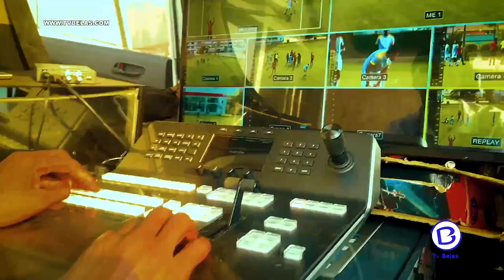APÓS TRÊS DIAS DE PROVA ORGANIZAÇÃO DO OPEN KIKUXI DIZ ESTAR TUDO A CORRER BEM.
A comissão organizadora da segunda edição do Open Kikuxi, diz estar tudo a correr bem, apesar de se estar apenas ao meio da competição.Saiba mais no